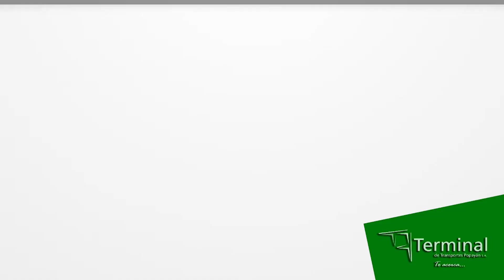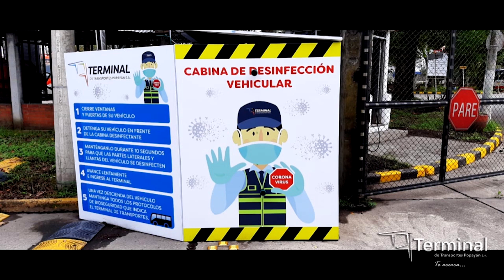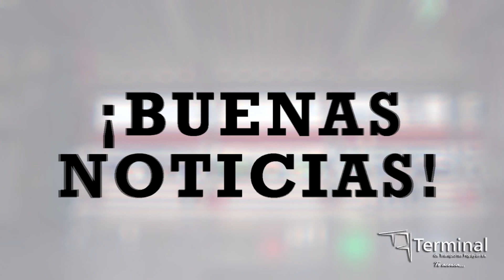El terminal de transporte de Popayán ha perdido más de 900 millones de Pesos por culpa del COVID-19